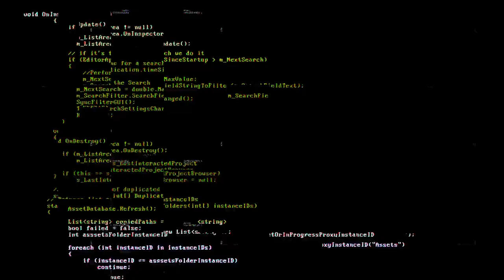Code Glitch Hacker Free Copyright Graphics Animation Video • With Creative Commons License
Free Copyright Graphics Animation Video • With Creative Commons License • High Quality.